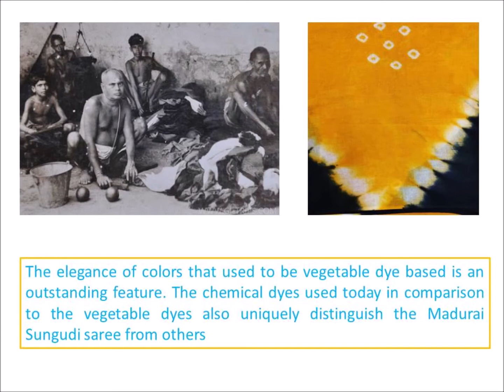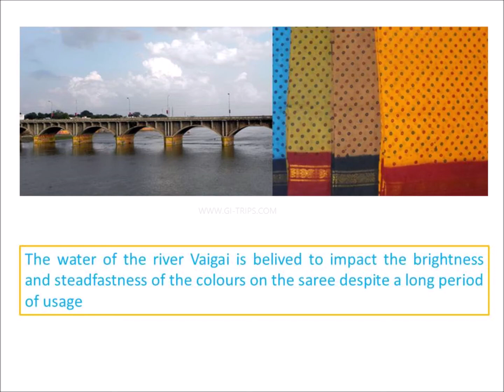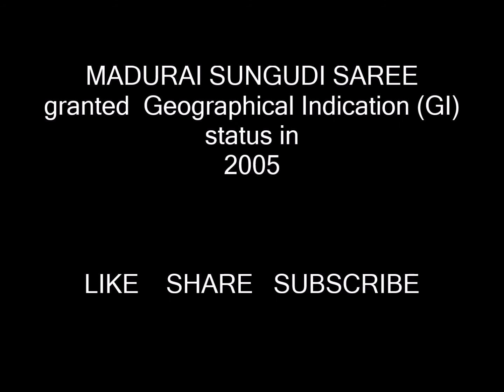Madurai Sungudi Saree | GI-TAG | Best Cotton Saree | South India | Buy Now, Check Description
GI-TRIPS INDIA is taking you to the Madurai to witness the birth of Sungudi saree. Watch the video to know more about Madurai and Sungudi saree.